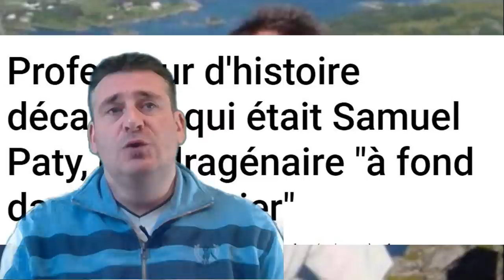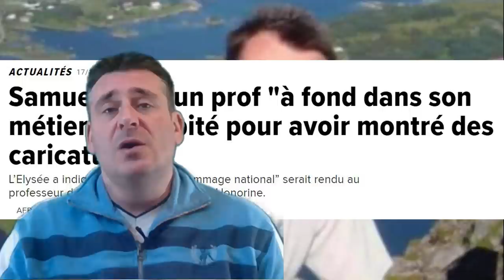Charlie Hebdo La liberté d'expression à tout prix?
Charlie hebdo et la liberté d'expression en France est un sujet délicat. Pourquoi autorisé l'hebdomadaire au nom de la liberté d'expression mais interdire Alain Soral ou Dieudonné? J'essaie d'y répondre dans cette analyse.

présente sur Youtube.